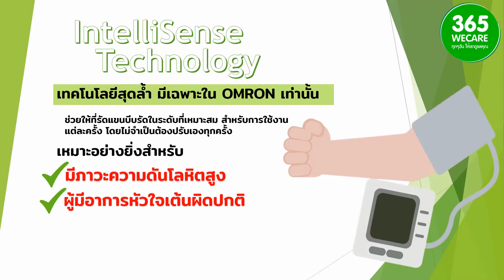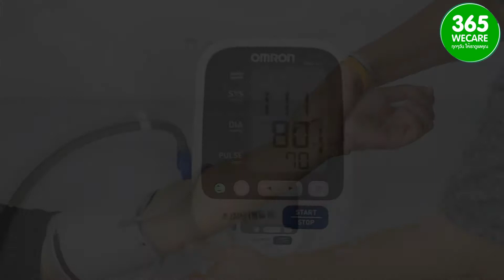Omron 7130 ตรวจสุขภาพเริ่มต้นได้ง่ายๆ ที่บ้านของคุณ วัดได้รวดเร็ว และบีบต้นแขนน้อยกว่า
ถูกที่สุด OMRON HEM-7130 เครื่องวัดความดัน ออมร่อน
ฟังชั่นครบ ใช้งานง่าย ราคาประหยัด วัดค่ามาตรฐาน เพิ่มความดันลมให้เหมาะสม ไม่เจ็บบีบต้นแขนน้อย ลดแรงดันลมได้เร็ว ฟังก์ชั่นครบ
- มีระบบ intellisense คือ การวัดความดันโลหิตทำได้รวดเร็ว และบีบต้นแขนน้อยกว่า
- เพิ่มความดันลมให้เหมาะสมกับแต่ละบุคคล ไม่เจ็บ
- ลดแรงดันลมได้อย่างรวดเร็ว
- เป็นระบบอัตโนมัติ
- คลัฟแขน ไซส์ M (22-32 CM.)
- ใบอนุญาตโฆษณาเลขที่   ฆพ. 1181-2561

✅ 365wecare จำหน่ายอาหารเสริม เวชสำอาง อุปกรณ์ดูแลสุขภาพ
✅ จัดส่งรวดเร็ว ได้รับสินค้าภายใน 3 วัน
✅ สินค้าของแท้ 100% ไม่แท้ยินดีคืนเงิน
✅ สามารถนัดรับสินค้าด้วยตัวเอง